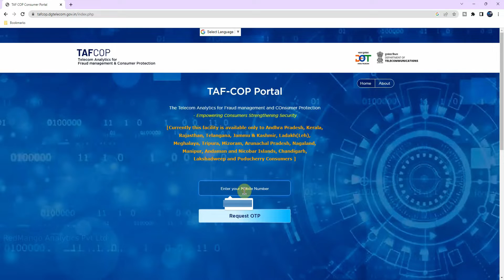How Many Sim Registered On My Aadhar Card ?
If you have an Aadhaar card, you may be wondering how many SIM cards you can register with it. This video will explain the process and tell you everything you need to know.

This video explains how to check the number of SIM cards registered against your Aadhaar card.

Tutorial to show how many sims are registered on your aadhar card. This will help you keep track of your aadhar number and ensure that only the correct number of sims are registered against it.

If you have registered for a SIM card with your Aadhar card, you can find out how many are registered by going to the UIDAI website.

This video will explain how to check the number of SIM cards registered on your Aadhaar card.